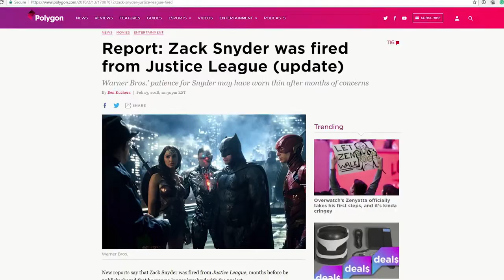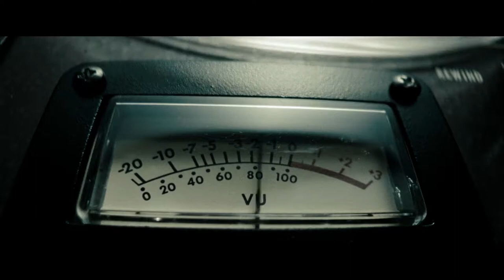Ep. 4 Cinematological Loves Suckerpunch!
At the Church of the Moving Picture We LoveBadMovies and today, we love Suckerpunch! Join us in Zak Snyder's spank bank of cinema!

Hit us up on Instagram @cinematological
Show us love on Facebook

Music: Dark Games 1365/5Bob Bradley (PRS) | Paul Mottram (PRS) Kaiju Chaos 2321/1Chris Blackwell (PRS) | Darren Leigh Purkiss (PRS) Aerial 2441/5Sue Verran (PRS)